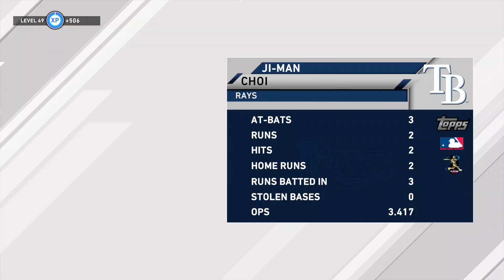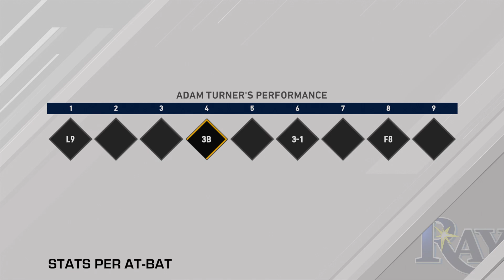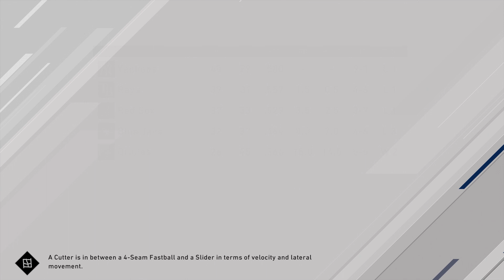Hmmmm... | MLB 20 RTTS Centerfielder | Epi 184 (S4)